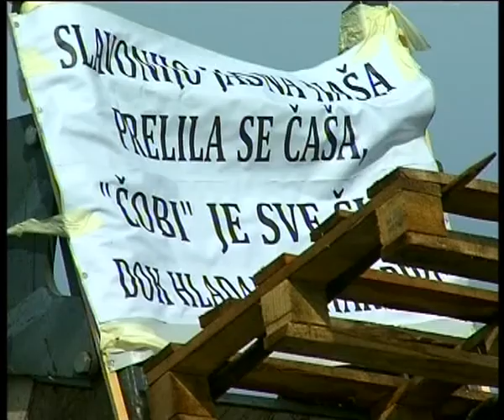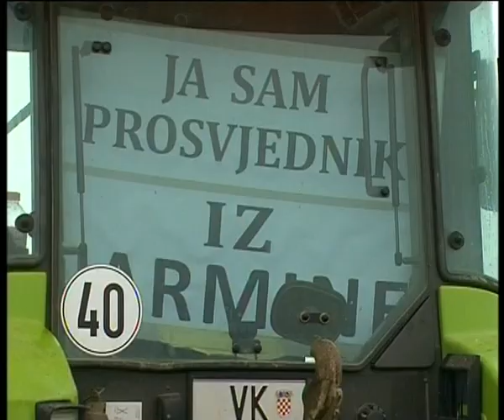STV 17.3.2011. Seljaci i dalje na cesti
Seljaci i dalje na cesti